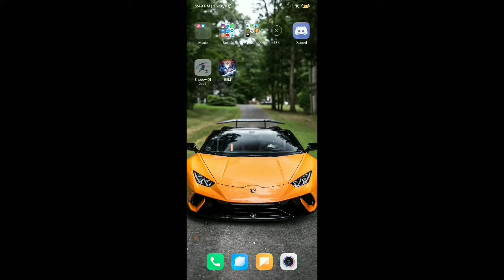Shadow of death gameplay